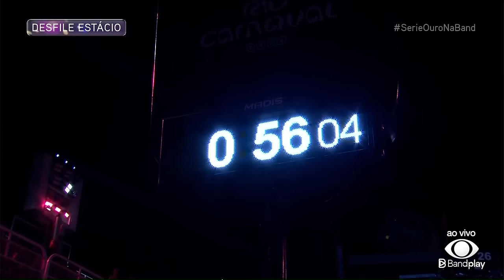ESTÁCIO DE SÁ – DESFILE COMPLETO 2024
A Estácio de Sá traz o enredo "Chão de Devoção: Orgulho Ancestral", que conta a história de “Kianda e Mwana Ya Aanza”, Cambinda e Maria Conga, respectivamente.

Foto da miniatura: Aline Fonseca | Riotur